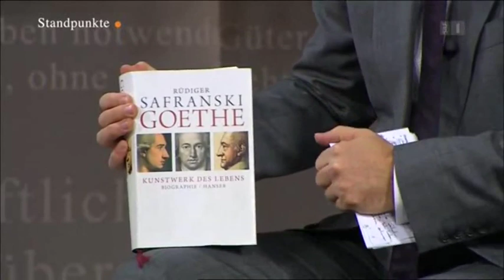Rüdiger Safranski - Von Goethe lernen? (Gespräch) 1/4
"Ich will (mit meinen Büchern) nichts weiter, als den Raum nach hinten aufmachen." Rüdiger Safranski
Er ist einer der grossen Biographen der deutschsprachigen Literaturlandschaft: Rüdiger Safranski. Jetzt hat er sich an seinen «Mount Everest» gewagt: Johann Wolfgang von Goethe. Mit Rüdiger Safranski unterhalten sich «NZZ»-Chefredaktor Markus Spillmann und Marco Färber über das, was Goethe zu einem «Meister des Lebens» machte, dessen Lebenskunst auch für Heutige anregend sein könnte, über das «Genie der Bejahung», dem auch dunkle Seiten nicht fremd waren, und über Handwerk und Faszination biographischen Schreibens (SRF 12.2013).